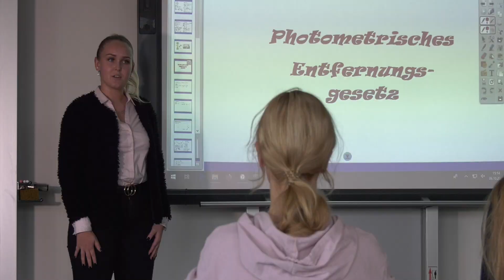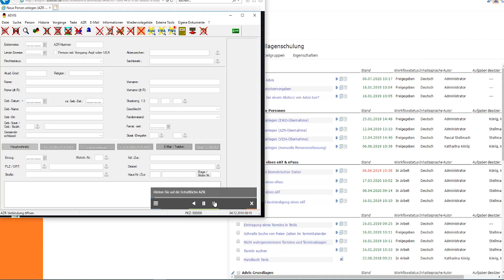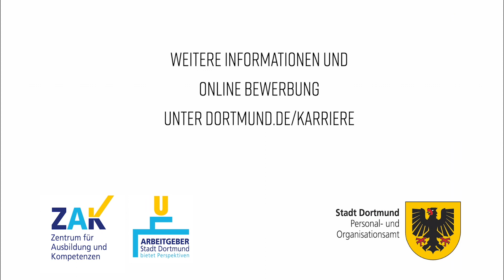Dozent*in für IT-Schulungen und e-learning Autor*in im Team ZAK Digital bei der Stadt Dortmund